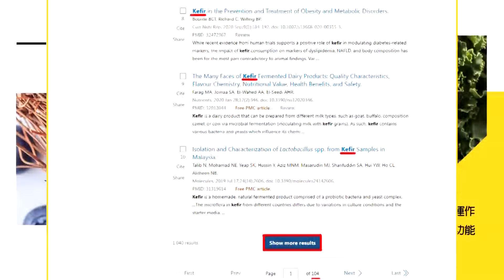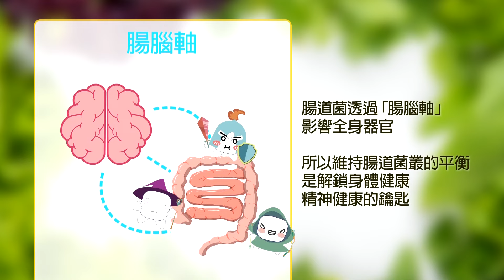滾裝船成目標!美又搞中國威脅論?中國商品將席捲歐洲?張延廷:便宜好用|【全球大視野】@全球大視野Global_Vision 小編精選